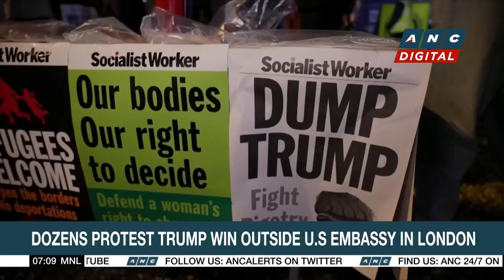PH gov't on high alert amid 'Marce' threats, evacuations underway in Luzon | ANC